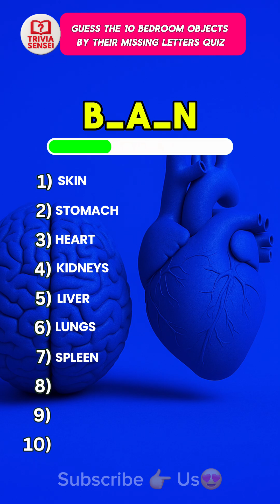Guess the 10 basic body organs just from their missing letters quiz!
Don't Forget to Tell me your Score in the comments